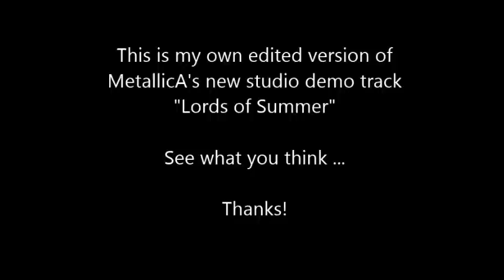Metallica Lords of Summer My Edited Version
All the edits come after the 4 min mark or so. Moved some solos and riffs around and deleted a bit of this and that. I've been a fan of this band for about 30 years and thought this song needed a tighter version. Hope you like it!